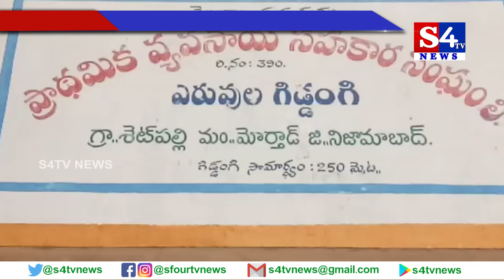సెట్పల్లి సొసైటీకి ఇరవై రెండు నామినేషన్లు దాఖలు